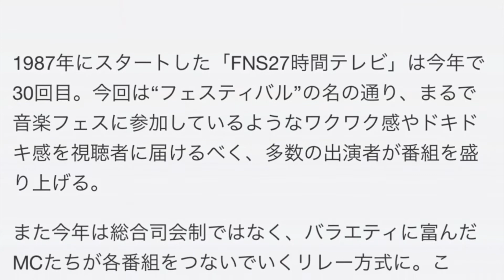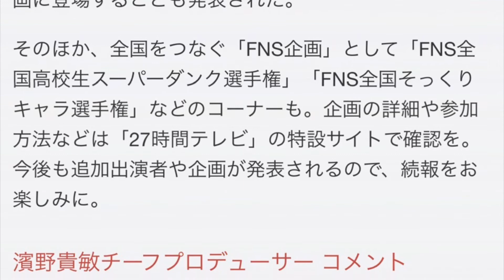「27時間テレビ」今年はさんま、ネプ、雨上がり、ブラマヨらのMCリレー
毎年夏恒例の「FNS27時間テレビ」（フジテレビ系）が、「FNS27時間テレビフェスティバル！」のタイトルで7月23日（土）から24日（日）にかけて放送されることがわかった。

1987年にスタートした「FNS27時間テレビ」は今年で30回目。今回は“フェスティバル”の名の通り、まるで音楽フェスに参加しているようなワクワク感やドキドキ感を視聴者に届けるべく、多数の出演者が番組を盛り上げる。

また今年は総合司会制ではなく、バラエティに富んだMCたちが各番組をつないでいくリレー方式に。この“MCリレー”には明石家さんま、ネプチューン、雨上がり決死隊、おぎやはぎ、ブラックマヨネーズ、フットボールアワー、柳原可奈子ら芸人のほか、中居正広、松岡茉優、坂上忍といった面々が参加する。さらに陣内智則、アンタッチャブル山崎、オードリー、ピースらがMCリレーをサポートする「27時間フェス実行委員会」を結成することや、ビートたけしが中継企画に登場することも発表された。

そのほか、全国をつなぐ「FNS企画」として「FNS全国高校生スーパーダンク選手権」「FNS全国そっくりキャラ選手権」などのコーナーも。企画の詳細や参加方法などは「27時間テレビ」の特設サイトで確認を。今後も追加出演者や企画が発表されるので、続報をお楽しみに。

濱野貴敏チーフプロデューサー コメント

これまでの27時間テレビの歴史に敬意を払いつつ、新たな夏の「スペシャルな1日（27時間）」を作りたい、と思っています。今回はそんな、「新しいチャレンジ」の1回目だと思います。テレビは、観てくださる方々にとって、「なんらかの幸せを感じてもらえるもの」でありたい、「元気が出た、勇気が出た、と感じてもらえるもの」でありたい、と思います。フジテレビの全スタッフ、そしてFNS系列各局の力を集結して、皆さんの心に届く番組を作ります。
「テレビのフェス」です。視聴者の皆さんも一緒に参加できる企画も多数、取り揃えていきます。番組に参加してくださる、すべての出演者さんと一緒に、「参加する！ そして一緒に盛り上がる！」そんな1日を作りましょう。
FNS27時間テレビフェスティバル！

フジテレビ系 2016年7月23日（土）18:30～7月24日（日）21:24
‹出演者›
MCリレー：明石家さんま / 中居正広 / 加藤綾子 / ネプチューン / 松岡茉優 / 坂上忍 / 雨上がり決死隊 / おぎやはぎ / ブラックマヨネーズ / フットボールアワー / 柳原可奈子 / 高橋真麻 ほか
FNS27時間フェス実行委員会：陣内智則 / アンタッチャブル山崎 / オードリー / ピース ほか